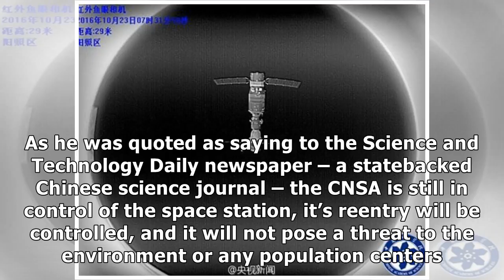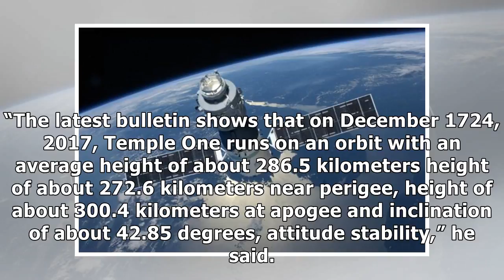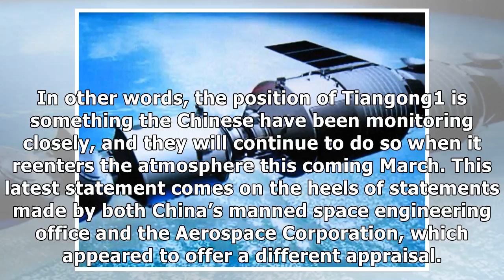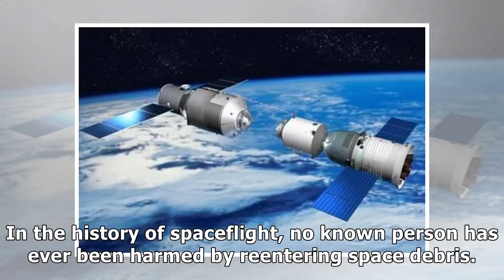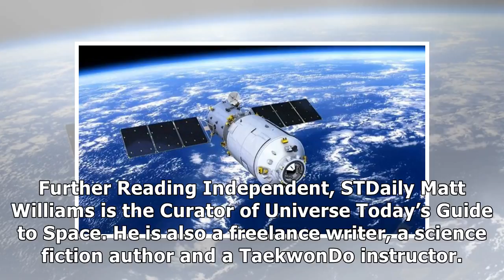China says it still has control over tiangong-1 and can decide where it'll crash